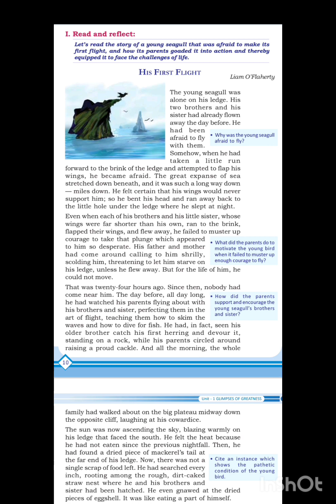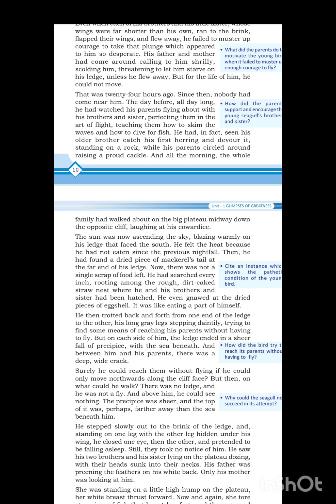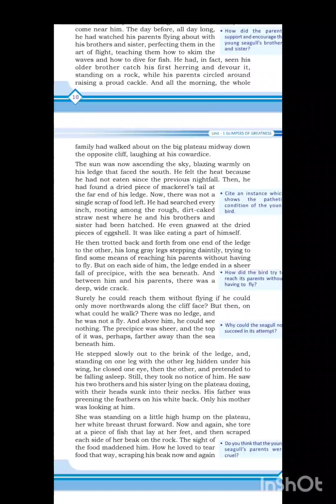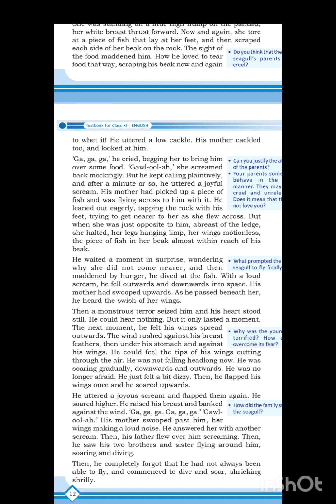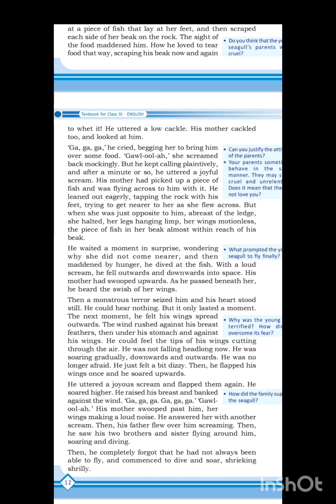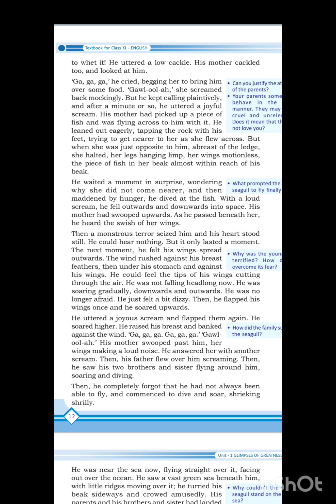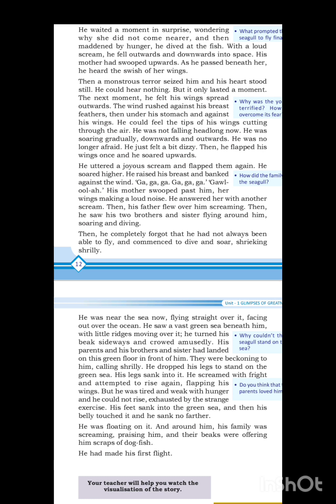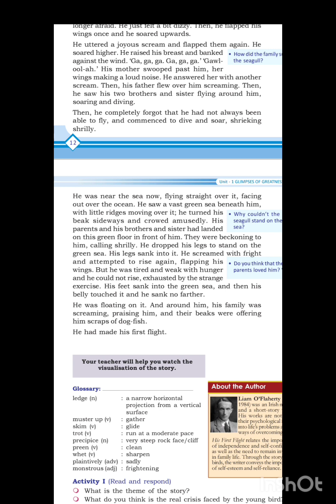HIS FIRST FLIGHT By Liam O' Flaherty...Detailed summary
hisfirstflight byLiamo'flaherthy#detailed summary in english plusoneenglish basic english grammarclass#plusoneand